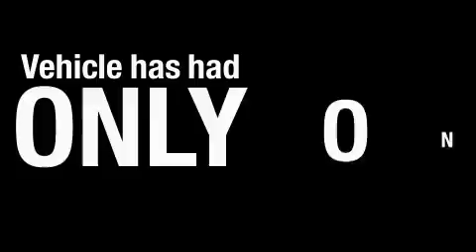2007 Toyota 4Runner Houston TX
Year: 2007
 Make: Toyota
 Model: 4Runner
 Engine: 4.0L DOHC SMPI 24-valve VVT-i V6 engine
 Trans.: Automatic
 Exterior: Other
 Miles: 70,446
 Interior: Other

 Pre-Owned 2007 Toyota 4Runner Houston TX